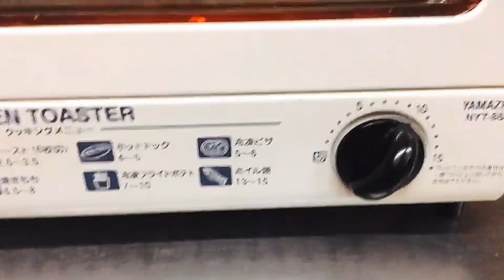焼き松茸の作り方！オーブントースターでの焼き方＆下ごしらえ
今回は、秋の味覚の王様！
松茸を、焼いて食べちゃいました！

しかも、簡単にオーブントースターでの焼き方で
簡単焼き松茸の作り方です。

砂や土などの取り除く下ごしらえの方法と
松茸の保存方法も紹介させて頂きますした。

秋になると、スーパーでも買えちゃう
松茸！

丁寧に作ると、松茸の香りも堪能できるし
秋の味覚を楽しめますよ！

食欲の秋！
是非、ご自宅で作ってみてね

焼き松茸の作り方を紹介させて頂きますね

【材料】

松茸　適量

塩　適量

【作り方】

①松茸を下ごしらえします
松茸は洗わず、湿らせたキッチンペーパー等で
表面を優しく拭き取り、砂や土を取り除く

（松茸を洗うと香りが飛ぶので、できるだけ洗わずに！もし洗うなら短時間でサッと）

②松茸を切り裂く様に分ける！
（動画参考にしてね）

③松茸の表面に塩をふり
オーブントースターで5〜10分様子を見ながら
焼いて火を通す！

※松茸の表面に水分が出て、シワシワになり
少し縮んでくる位まで）

はい！出来上がり〜

お好みでスダチを添えて盛り付ける
スダチを絞って召し上がれ〜
めっちゃ香り高い焼き松茸！

スダチとの相性抜群なので
驚くほど美味しい！

【オススメのYouTubeチャンネルはこちら】

「ふきでものch」

「クレイジーTV」

「HelloBabyChannel」

「チームサクセスプロジェクト」

「アトリエカリスト」

テーマ曲も作ってくれました！

簡単美味しい料理の作り方・レシピを動画で紹介しています。ドンドン動画アップ中⤴⤴
よろしければ応援して下さいね！

実は↓↓↓月１TVに出演しています。(笑)

【簡単料理ブログも書いてます！】